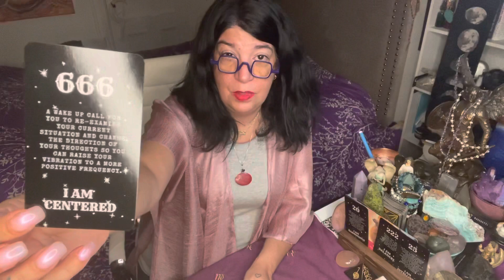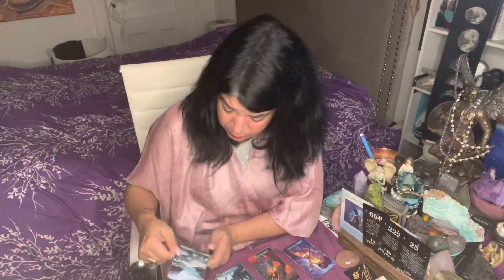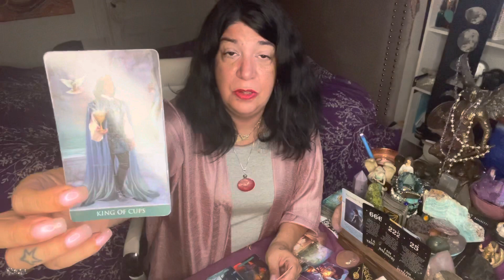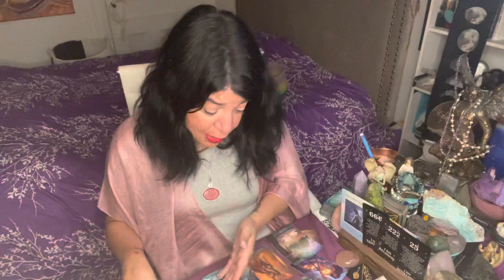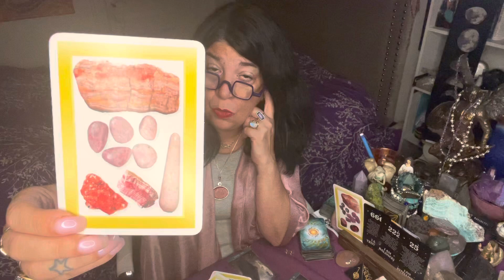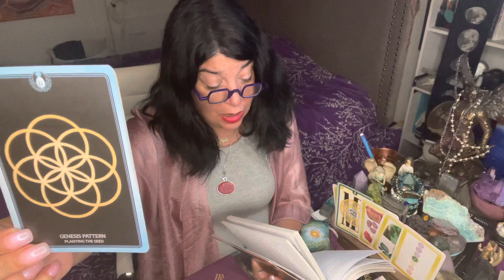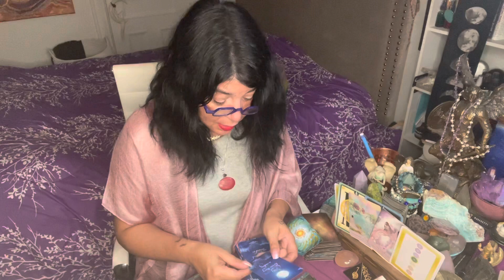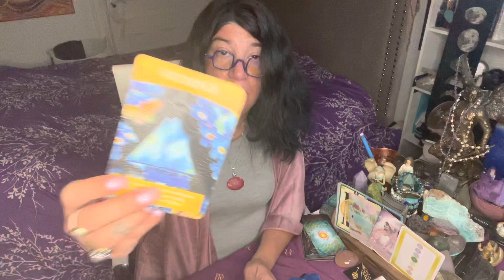LEO - NOW IS THE TIME TO ACCEPT WHAT YOU CANNOT CHANGE , SERENITY WILL COME TO YOU - AUG.2ND - 8 TH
PATRIZIA

Patrizia Luna

Patrizia_1111

For all of you that want to write to me:

55011 Fairmount
Montreal, Quebec
H2T 3E2

Stay Safe 🙏💜🙏